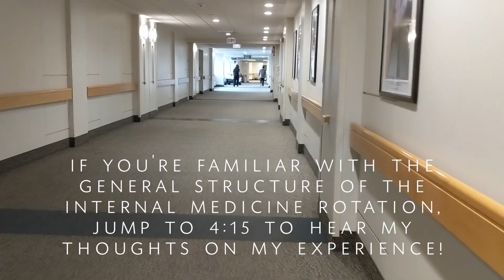There Went My Summer... | August Vlog | M3 Block 3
In which I look back on my internal medicine rotation (with a brief appearance from a special guest!).